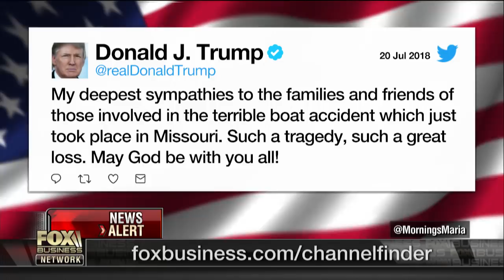Trump falling short on energy policy: coal executive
Murray Energy CEO Robert Murray discusses how regulation is hurting the coal industry.